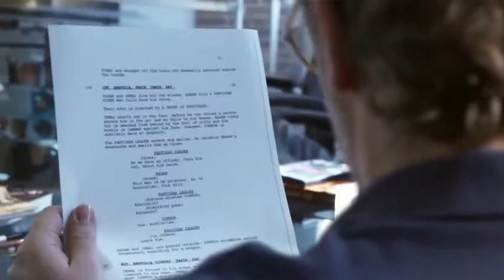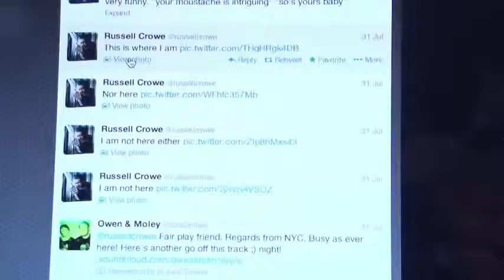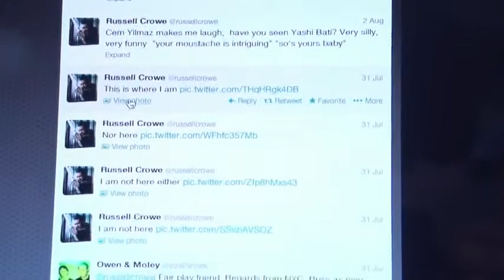The Water Diviner Movie - Cem Yılmaz - Russel Crowe